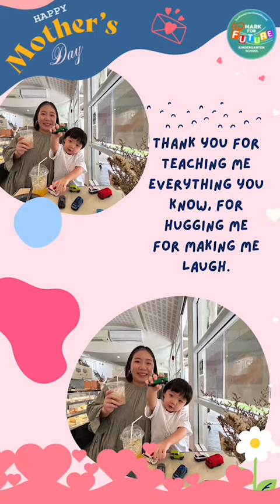Happy Mother's Day at Mark For Future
We sincerely appreciate the time, effort and participation all the lovely parents showed for our annual Mother’s Day celebration today here at Mark For Future today. It’s been lovely to gather here all together as we expressed the gratitude and love we have for our mothers on this special day. It was lovely getting the chance to communicate with all of the parents individually, and we are very grateful to have spent this wonderful occasion all together. We’re looking forward to seeing you all again soon! Happy Mother’s Day!